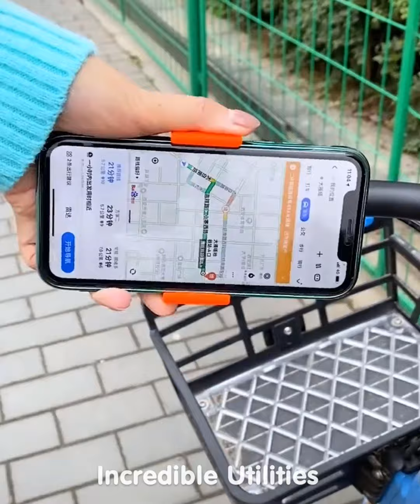New Gadgets!😍 Smart Utilities for every home #501 | Versatile Utensils | Makeup & Beauty 😍